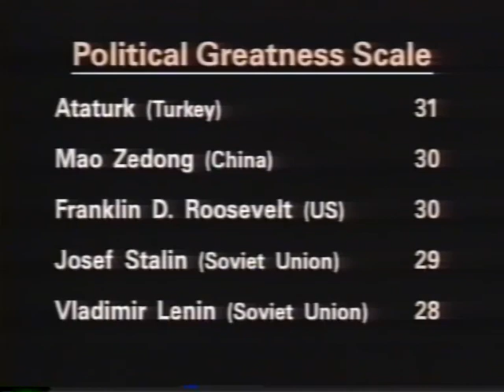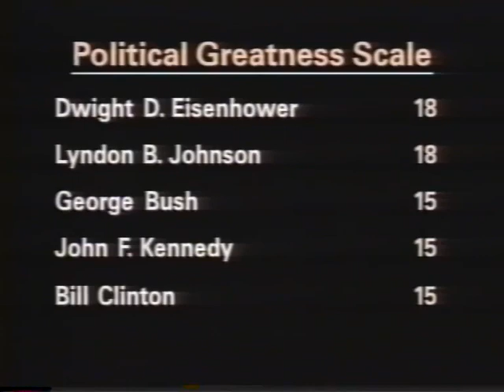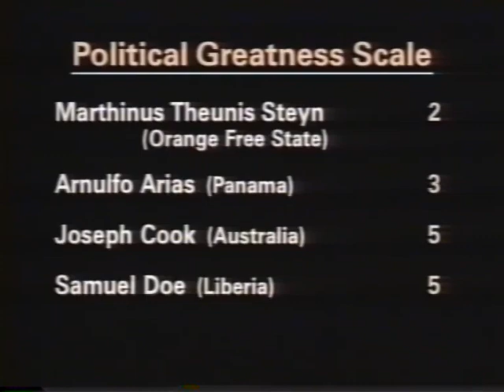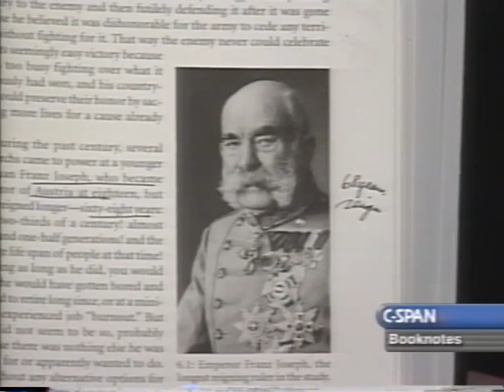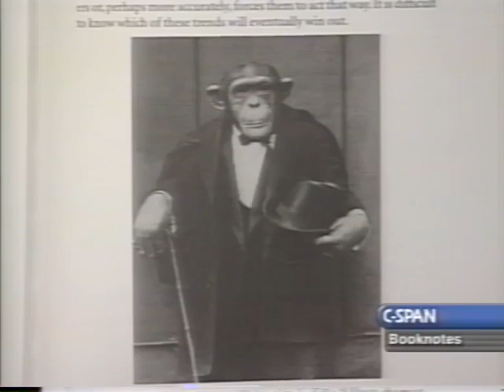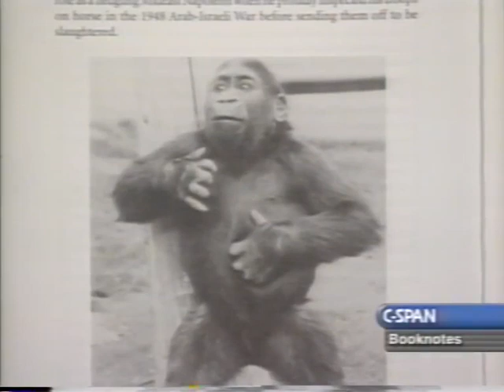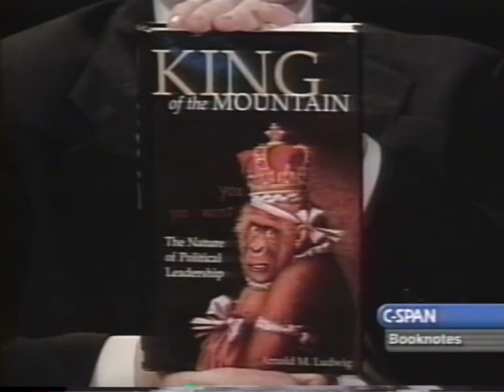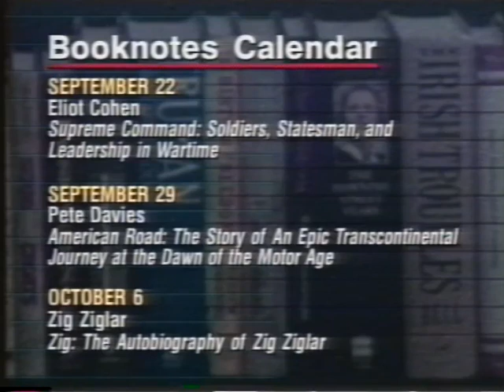Arnold M. Ludwig - King of the Mountain - The Nature of Political Leadership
"In this book, I present the results of my eighteen-year investigation into why rulers want to rule and what, if anything, distinguishes them from other kinds of people.¹ As part of this investigation, I have examined many aspects of rulers and ruling that never have been studied before. My assorted findings have led me to develop a new theory about why people seek ultimate political power and tend to cling to it as long as possible."

Professor Ludwig’s study involved all leaders of all countries in the 20th century. Eighteen years in preparation, the study included 1,941 rulers of 199 countries. There were enough biographical data to do in-depth analysis for a robust subset of 377 of them.

Some meat on the bones. Ludwig categories leaders into six types: democrats (47%), monarchs (10%), tyrants (6%), visionaries (7%), authoritarians (18%), and transitionals (12%). Most are easy to understand but a few clarifications. Tyrants impose their will on their societies with whatever means it takes, including chaos; authoritarians are interested in an orderly society. Transitionals, of whom there were many in the 20th century owing to the deaths of empires and monarchies, often referred to as ‘fathers’ of their countries, guide those countries toward democracy, but themselves are more like authoritarians. Visionaries change the entire nature of their country while they are rulers—most for the worst, a few for the better. Hitler and Pol Pot are among the notorious examples, Atatürk would be regarded as an admiral example, and many are controversial with mixed positive/negative accomplishments, like Mao Zedong.

The Winners:

1 Atatürk 31Visionary
2 Mao Zedong 30 Visionary
3 Franklin Delano Roosevelt 30 Democrat
4 Josef Stalin 29 Visionary
5 Vladimir Lenin 28 Visionary
6 Ho Chi Minh 27 Visionary
7 Charles de Gaulle 27 Democrat
8 Deng Xiaoping 27 Authoritarian
9 Benito Mussolini 26 Visionary
10 Adolf Hitler 25 Visionary
11 Jawaharlal Nehru 25 Transitional
12 Ibn Saud 25 Monarch
13 Suharto 25 Authoritarian
14 Josip Broz Tito 25 Authoritarian